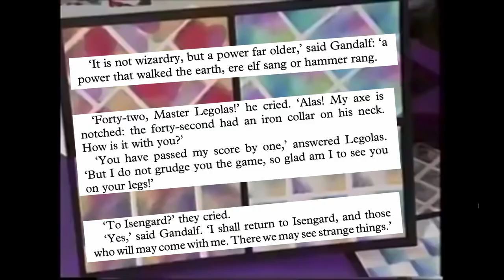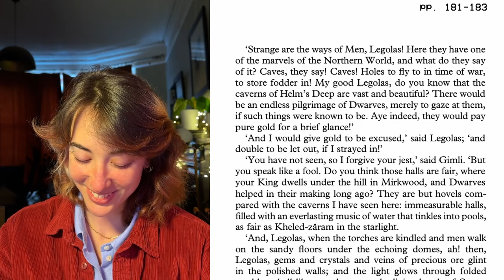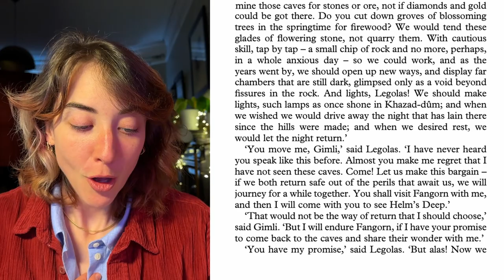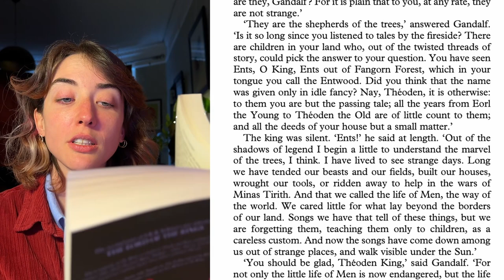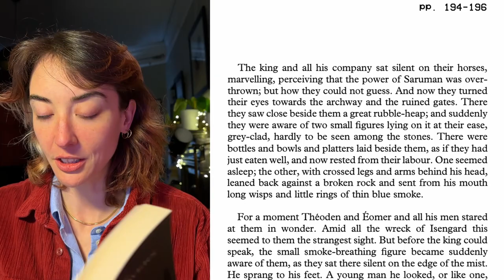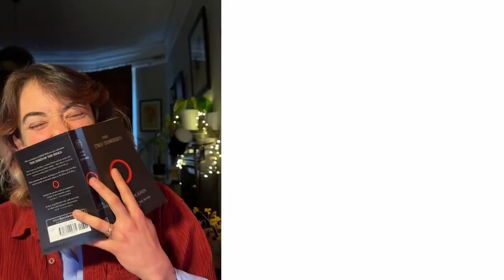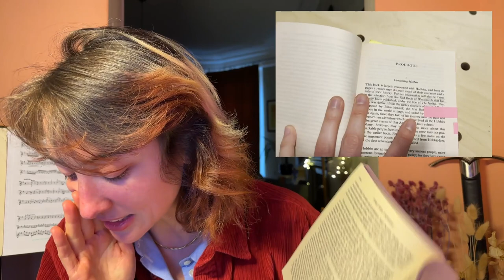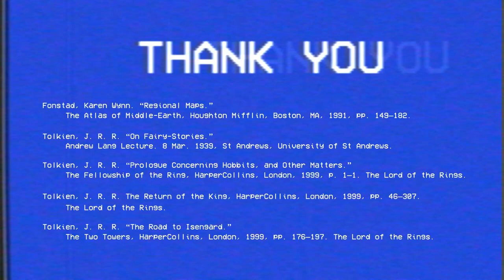Let's Read: The Road to Isengard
I am literally reading most of chapter 8, book 3 in this one. It's called "The Road to Isengard" and, while generally unsung, it's one of my favorite chapters of the whole dang Lord of the Rings. Sometimes girls just wanna have fun.

Fonstad, Karen Wynn. “Regional Maps.”
     The Atlas of Middle-Earth, Houghton Mifflin, Boston, MA, 1991, pp. 149–182.

Tolkien, J. R. R. “On Fairy-Stories.”
     Andrew Lang Lecture. 8 Mar. 1939, St Andrews, University of St Andrews.

Tolkien, J. R. R. “Prologue Concerning Hobbits, and Other Matters.”
     The Fellowship of the Ring, HarperCollins, London, 1999, p. 1–1. The Lord of the Rings.

Tolkien, J. R. R. The Return of the King, HarperCollins, London, 1999, pp. 46–307.

Tolkien, J. R. R. “The Road to Isengard.”
     The Two Towers, HarperCollins, London, 1999, pp. 176–197. The Lord of the Rings.